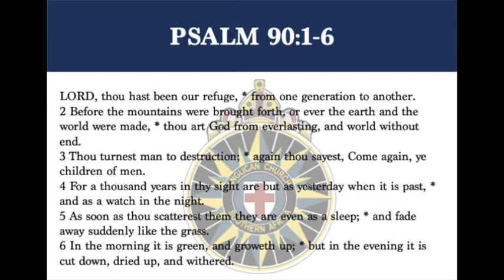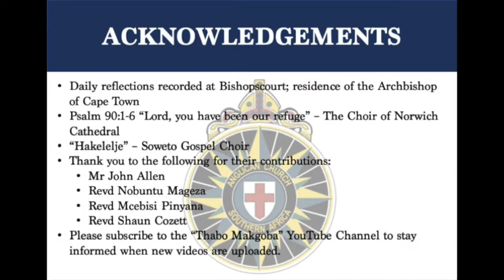Archbishop Thabo's Daily Reflection - 24 09 2020